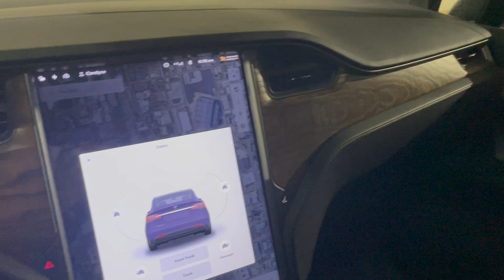Motor's Tesla Model X: Day 1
Motor EV let us use their Tesla Model X for a week. See Kessler's reaction and my introduction of Motor EV. If you are interested in learning more please